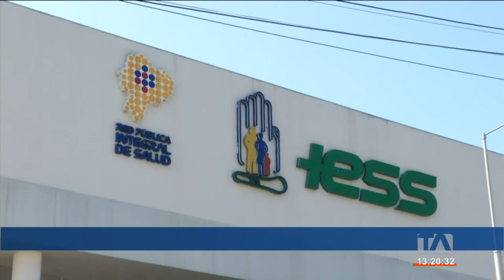Analistas aseguran que la seguridad social no se puede mantener como hasta el momento